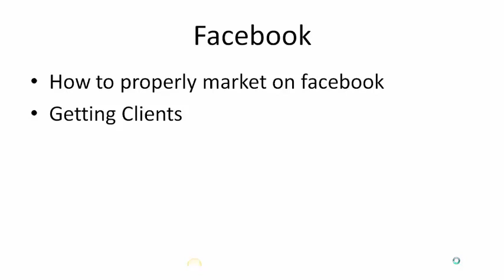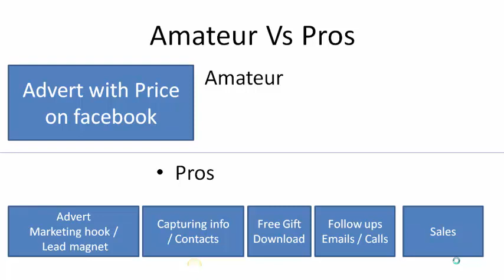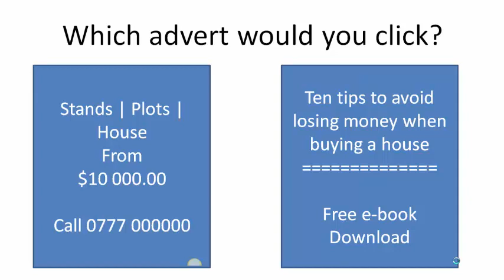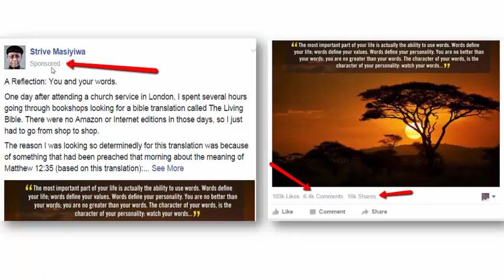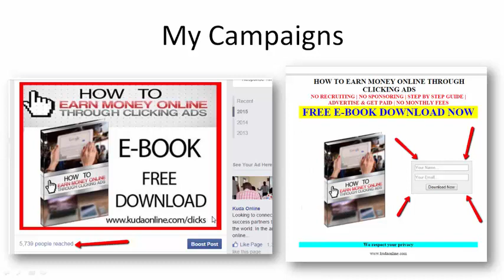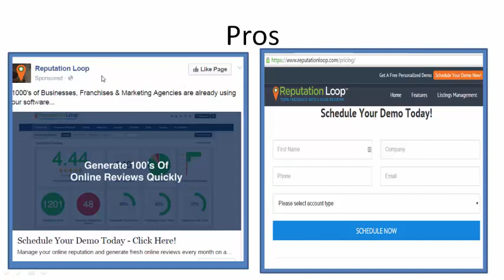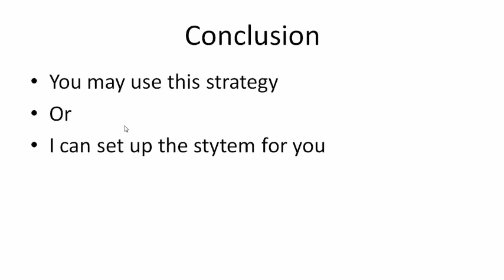How Expects Market on Facebook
Facebook is a great community to get clients you can make sales if you know how to use it properly. Check out this video that shows how Experts use facebook .